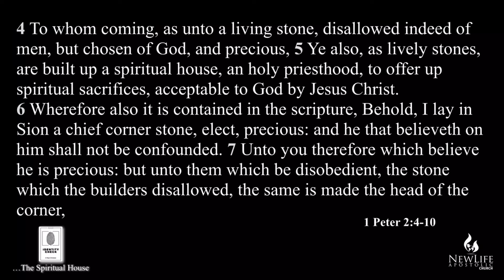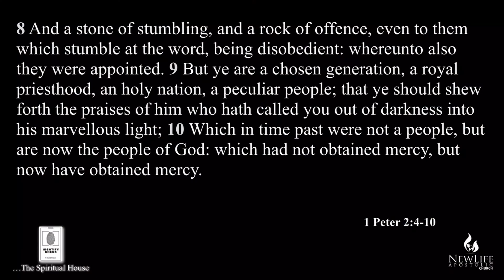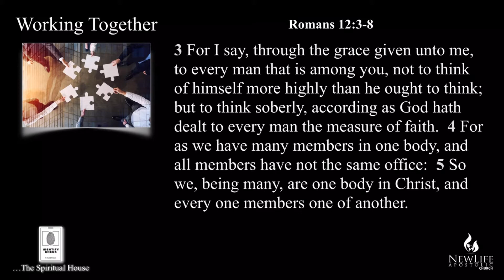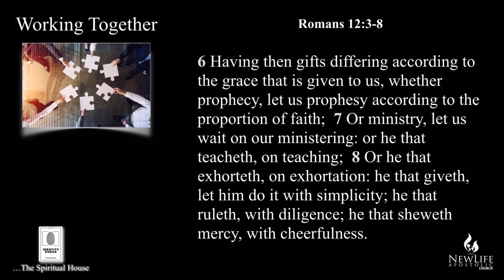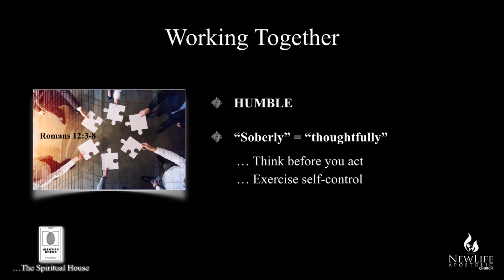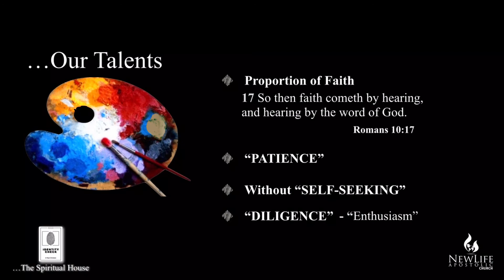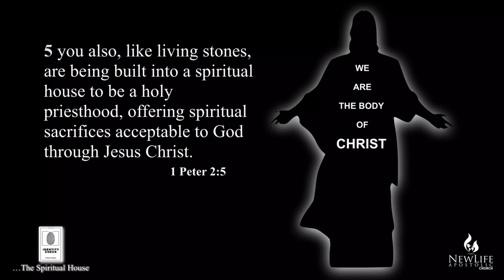“IDENTITY CHECK” (Series)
The Spiritual House